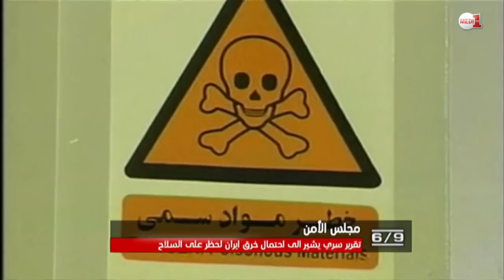تقرير سري يشير إلى احتمال خرق إيران لحظر على السلاح